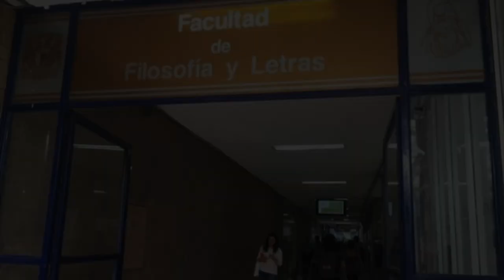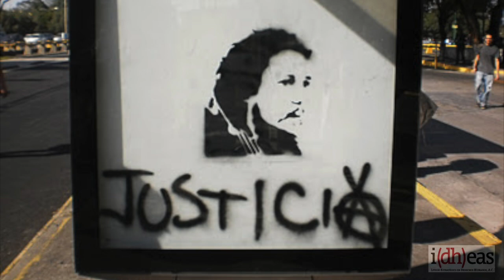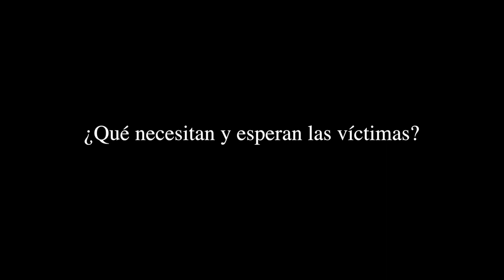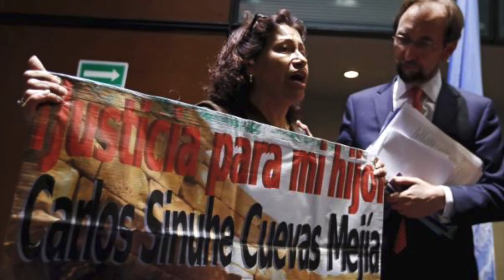La ejecución extrajudicial de Carlos Sinuhé Cuevas Mejía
Su activismo político-estudiantil se desarrolla de 2008 a 2011. Desde el año de 2009, Carlos Sinuhé Cuevas Mejía se había percatado que dos sujetos frecuentemente lo seguían por lo que optó por llevar una bitácora de los lugares donde lo seguían.

El día 26 de octubre del 2011, aproximadamente a las 23:10 al regresar de la universidad rumbo a su domicilio, Carlos es sorprendido por dos sujetos, quienes le dispararon con armas de uso exclusivo del ejército, ocasionándole cerca de 16 heridas en su cuerpo y provocando su muerte. Asimismo, se advirtió la presencia de una patrulla de seguridad pública en la zona.

El caso de Carlos Sinuhé ilustra la estigmatización que sufren las víctimas, además de las irregularidades con las que suelen conducirse las autoridades ministeriales.

 A raíz de las claras omisiones en las investigaciones, la Comisión de Derechos Humanos de la Ciudad de México emitió la recomendación 02/2018, la cual sienta una serie de precedentes respecto la investigación de posibles casos de ejecución extrajudicial.